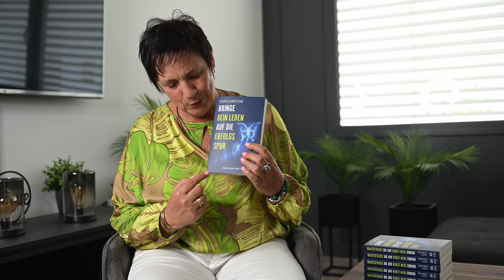Mein Buch „Bringe Dein Leben auf die Erfolgsspur“ – Vorstellung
👉 Buch „Bringe Dein Leben auf die Erfolgsspur“

Dein Leben in purer Freude und Freiheit im Alltag wie im Business
Die meisten Menschen streben nach Glück, Erfüllung und finanzieller Freiheit, nach Freiheit im Leben überhaupt. Unser Coaching holt Dich genau da ab, wo Du im Moment stehst, und begleitet Dich dorthin, wo Du hinwillst.

👉👉 Exklusiver, kostenloser 2-Tages-Online-Workshop
Die legendäre Klarheits-Revolution
11. und 12. Januar 2025, jeweils von 10 bis 16 Uhr
100% kostenfrei & unverbindlich

👉👉 Power-Impulse zum Kreieren und Manifestieren
Mit Steffi, jeden letzten Montag im Monat via Zoom, 20 Uhr bis Open End
Wie Du mit Spaß, Freude und Leichtigkeit mehr Klarheit und Fokus in Dein Leben bringst.
Begrenzt auf 20 Personen!

👉👉 Der Klarheitsturbo® – das Live Event
3 Tage Steffi Christian und Team LIVE
24. bis 26. Oktober 2025 in Leipzig

Dein persönliches Strategiegespräch mit Steffi:
👉 Kostenfreies Impulsgespräch buchen

👉👉 Kostenfreies Live-Webinar „Veränderung beginnt in Dir“
5 Schritte zu mehr Klarheit in Deinem Leben

👉👉 Die Klarheits-Community
Live-Calls für Lebensfreude, Glück und Erfüllung
jeden Donnerstag, 19.00–21.00 Uhr

👉👉 In 5 Schritten zu Deinem neuen ICH – Online-Training
100% kostenfrei & unverbindlich

👉👉 Steffis Special auf Lesbos in Griechenland
Fast ausgebucht! Komm in Deine Kraft und komm ganz bei Dir an. Gemeinsam lösen wir alle Blockaden die Dich davon abhalten, Dein wahres Potenzial zu entfalten.